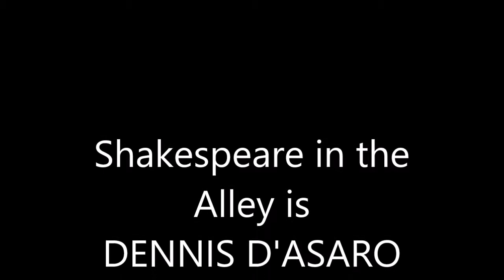Shakespeare in the Alley live, "Rosin the Beau"